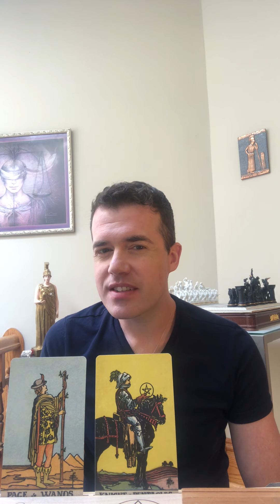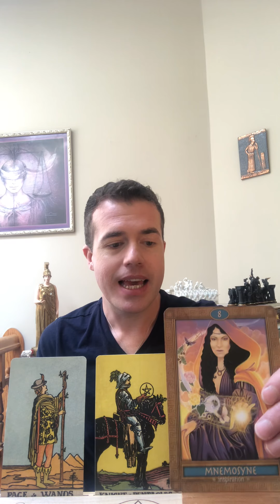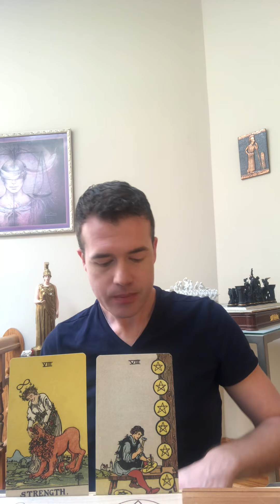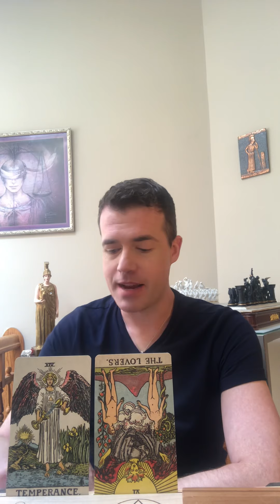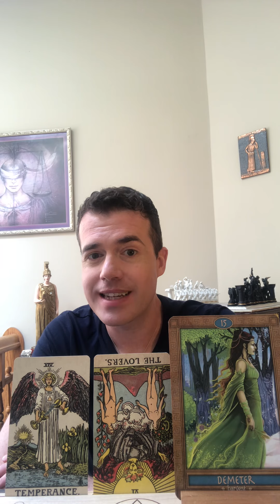Pick the set that resonates!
Take a deep breath and use your intuition. Which set of cards stands out to you? Did you pick the Raven, the Lion or the Dragon?